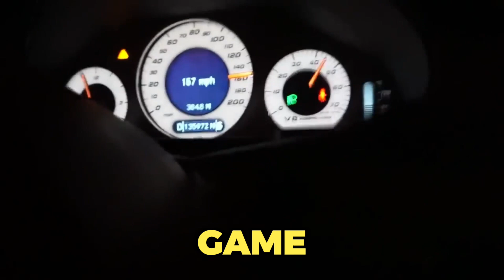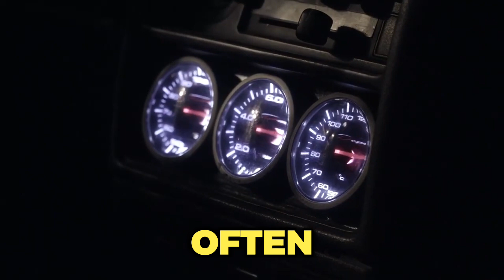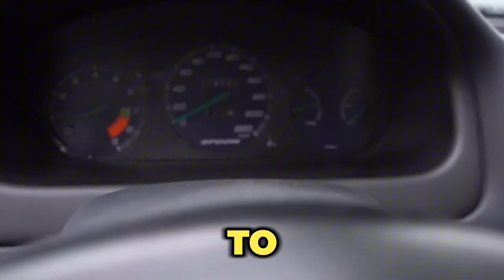Rise of the Kanjozoku | Japan's Underground Street Racing Community | Lookout Racing